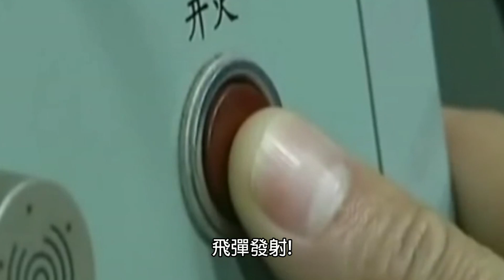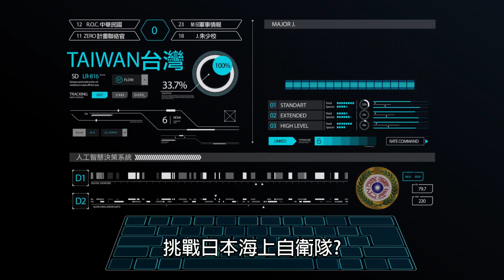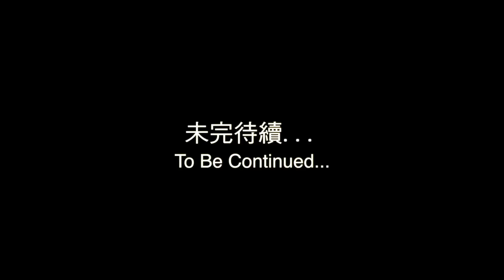天戰》第9集 : 首艘052D人工智慧驅逐艦進行海上測試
舷號175(銀川)是第一艘搭載人工智慧指揮系統中國解放軍海軍戰艦，A.I.使用新型數據鏈串聯相位雷達、主炮 和 垂直發射裝置，優點可以大量減少操作人員...